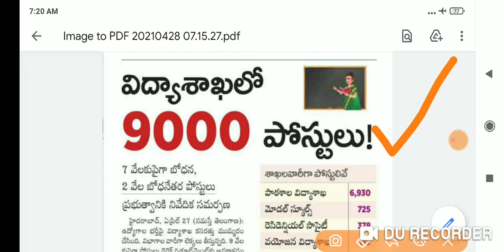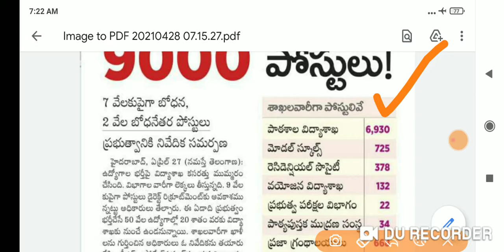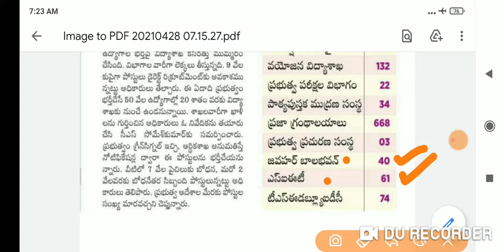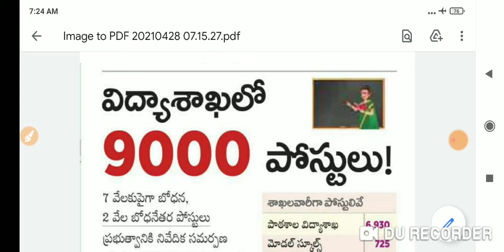తెలంగాణ విద్యాశాఖలో 9000 పోస్టులు!!7 వెలకుపైగ బోధన & 2 వేల బొదనేతర పోస్టులకు నివేదిక సమర్పణ